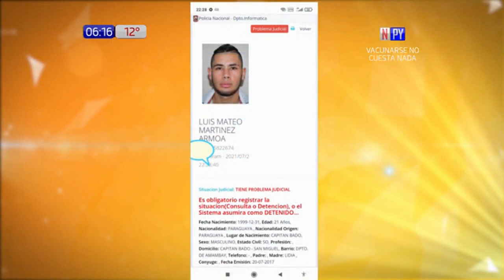Asesinan a balazos a un hombre y su novia